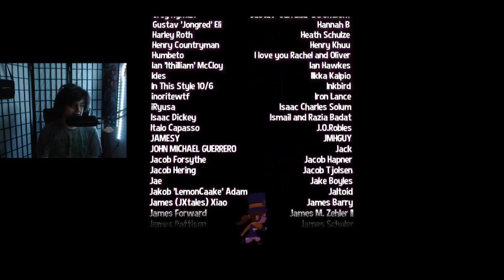wimnVOD - A Hat in Time (PART 3)